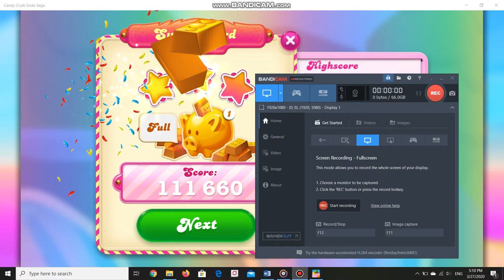CANDY CRUSH SODA SAGA | Level 4624 - 4627 | ARSDORINT TEAM